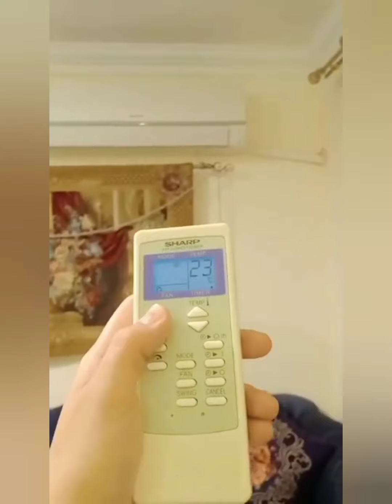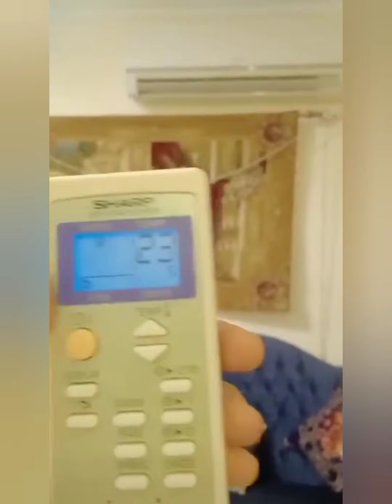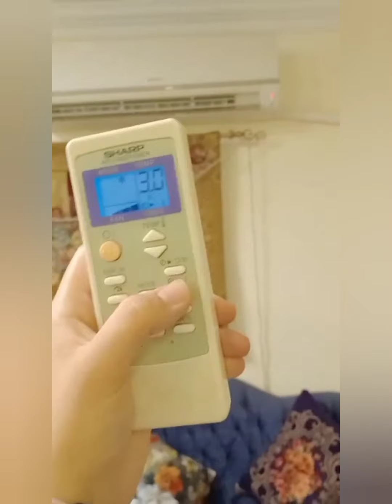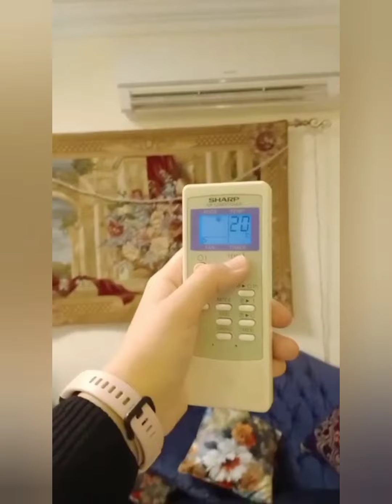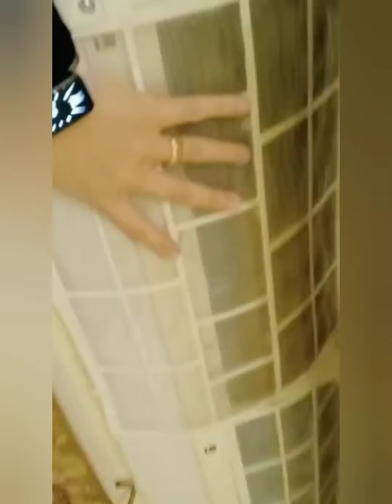sharp# | air-conditioning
قناه احنا نقدر بتقدملو ريفيو جديد من سلسله ريفيوهات اجهزه البيت
احنا نقدر بتقدملكم ريفيو تفصيلي عن جهاز تكيف شارب ٣ حصان
احنا نقدر في الفيديو ده هتعرفكم المساحه الي بيغطيها تكيف شارب ال ٣ حصان
احنا نقدر بتقدملكم شرح تفصيلي لريموت تكييف شارب
احنا نقدر هتعرفكم ازاي تعمل صيانه دوريه للتكيف في البيت
احنا نقدر هتوريك ازاي تنظف فلتر التكيف الخاص بيك بنفسك بدون الحاجه لشركه او لعامل صيانه